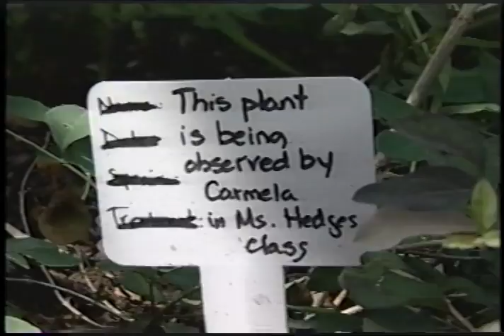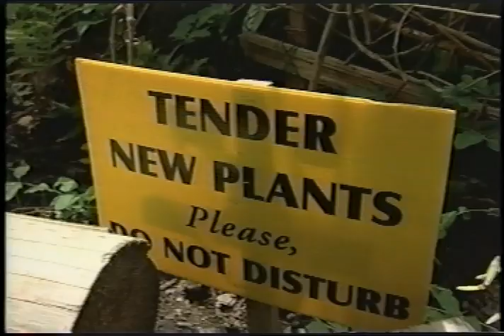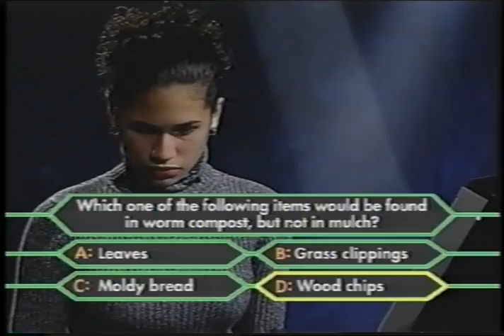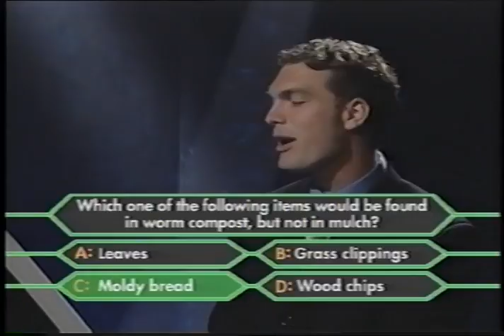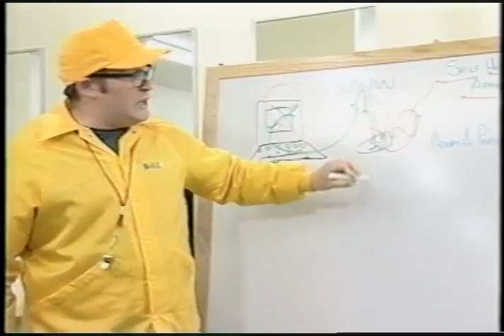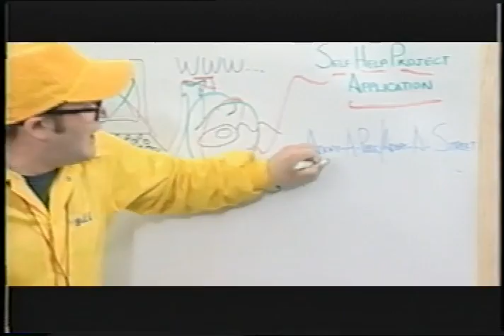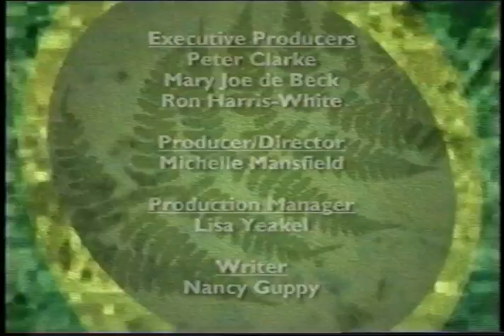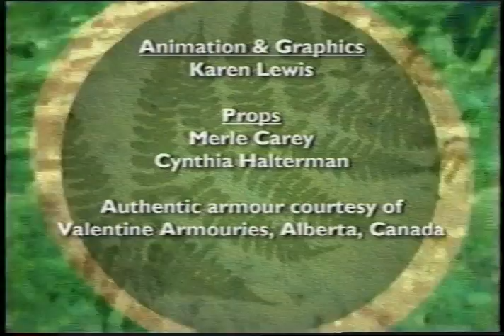Dig It! Program 1: Beautification Stewardship, 2000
Color with sound. An episode of the television program Dig It! focusing on Beautification Stewardship.